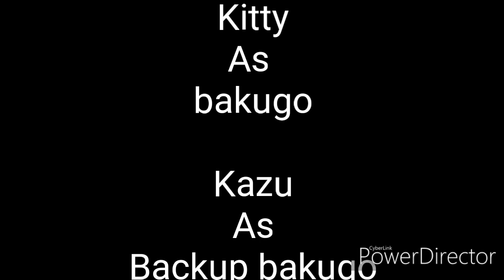Mha Kidnap the Sandy Claws (bakugo) villain CMV (Halloween special)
To day is my birthday and I'm happy to present you a my hero Academia CMV that i made with my friends

angel is not apart of chaotic cos

Credits

Patricia Richardson.ppg art
As
Tomura shigaraki

patricia.richardson.ppg_art

patriciarichardsonppgart

Deviant art
game 81

Patricia Richardson.ppg art#7562

Angel fox
As

Wolflover20039
As
Dabi

Sour.lemon.cosplay
As
Shota Aizawa

Ash
As
Toga

Kitty
As
bakugo

Bri
As
Deku

Kazu
As
Backup bakugo

Grace
As
Backup toga

Song Kidnap the Sandy Claws
(from The Nightmare Before Christmas movie)

Second song This is Halloween